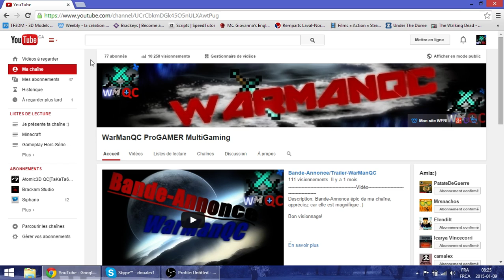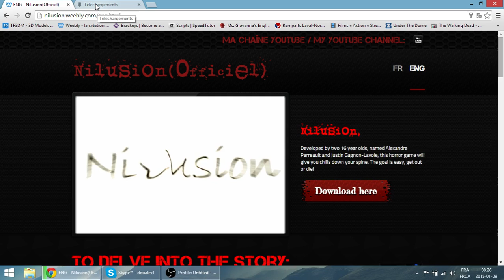Nilusion est enfin disponible GRATUITEMENT(FR-QC)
Vidéo
Bon visionnage!
Chaîne
Ma chaîne:

Ma config:

Mémoire RAM=8go
Processeur: AMD A8-4500M APU 1.90GHz
Carte graphique: AMD Radeon HD graphique 7640
Systeme: Windows 8.1/64 Bits